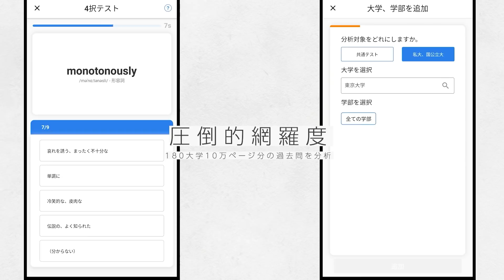「成績が悪いから塾に行かせる」は逆効果？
★参考記事